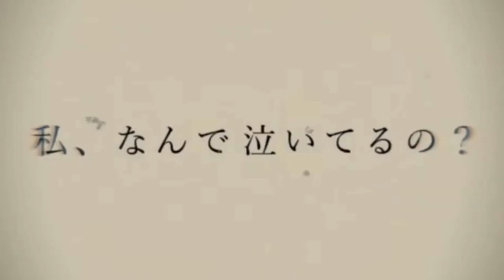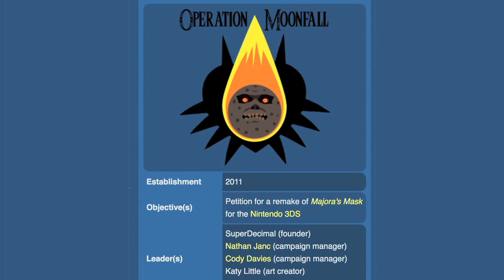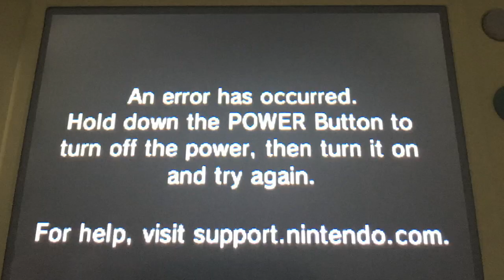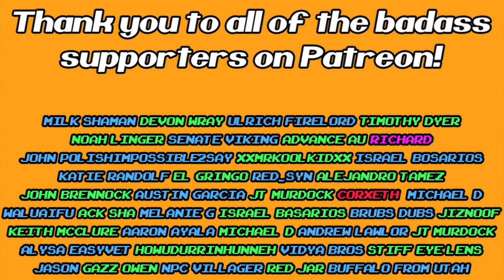Why Persona Q 2 Should NOT Come to Nintendo Switch! (Or PS5)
Persona 4 Golden and Persona 5 Royal coming to the Nintendo Switch or Switch Pro is something that a lot of people want but some say that the overlooked Persona Q games should come first since they're already on the Nintendo 3DS and to that I say nay!

T-Shirts and mugs available here!